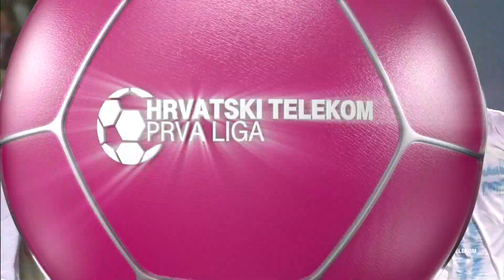RIJEKA vs DINAMO 1:2 (30.kolo, HT Prva liga 21/22)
U derbi utakmici 30. kola HT Prve lige Dinamo je osvojio iznimno važna tri boda pobjedom na Rujevici kod Rijeke od 2:1. Dinamo je bio blizu poraza jer je gubio sve do 79. minute, ali u završnici je vodeća momčad Lige postigla dva pogotka i preokretom slomila velikog suparnika.

Rijeka je povela vrlo rano. Već u šestoj minuti Čerin je zabio lijepi pogodak, nakon asistencije Abassa. Dinamo se silno mučio u igri, pogotovo u prvom poluvremenu, u kojem je tek Petković imao odličnu šansu u 18. minuti.

Rijeka je djelovala sigurnije tijekom sat vremena derbija na Rujevici. Kontrolirala je igru, mogla je voditi i s većom razlikom, no u nastavku utakmice počele su se mijenjati okolnosti na travnjaku.

Dinamo je postajao sve opasniji, a nakon pokušaja Andrića i Bočkaja, u 79. minuti Dinamo je izjednačio. Strijelac je bio Emreli, nakon čega su gosti potpuno stisnuli Rijeku u njen šesnaesterac. Bio je to inače premijerni gol Emrelija u dresu Dinama.

Do potpunog preokreta Dinamo je stigao u 86. minuti kada je domaća obrana inertno pratila ubačaj. Lopta je došla do Ademija koji ju je zakucao u mrežu za 2:1 Dinama. U samoj završnici Rijeka nije uspjela napraviti ništa konkretno, već je ostala bez isključenog Krešića.

Ovom pobjedom Dinamo se vratio na vrh ljestvice. Ima dva boda više od Osijeka (63-61) te utakmicu manje od Osječana. Rijeka je četvrta i ima bod minusa u odnosu na treći Hajduk.

HT Prva liga, 30. kolo: Rijeka - Dinamo 1:2 (Čerin 6./Emreli 79., Ademi 86.)